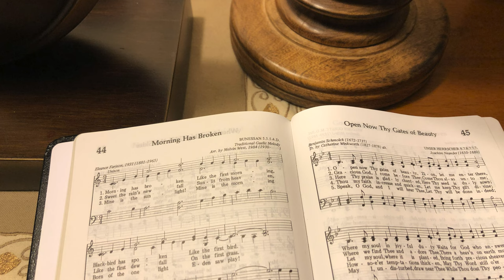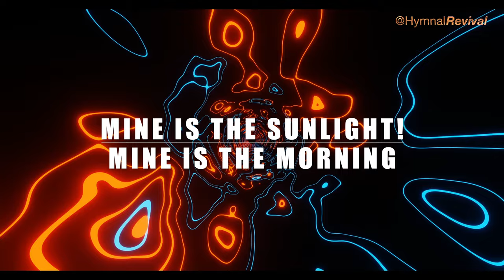Morning Has Broken (performance)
A new morning in a new year - Happy New Year to all!

Electric Piano : Jeff Lorber
Bass : Vernon Barbary
Drums : Franklin "Third" Richardson
Soprano Sax Solo & Alto Sax Intro/Outro : Eric Marienthal